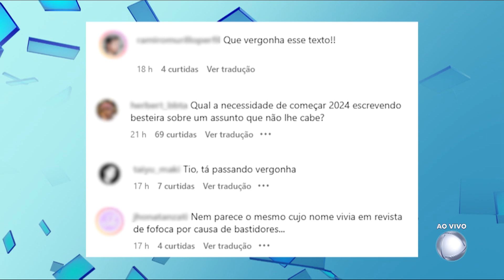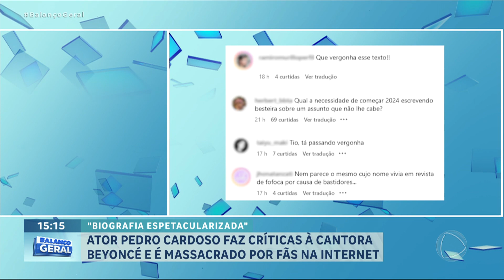Pedro Cardoso é criticado por dizer que fama de Beyoncé não é pelo talento musical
O ator Pedro Cardoso está sendo massacrado pelos fãs da Beyoncé. Ele disse que a cantora é mais famosa por expor a vida pessoal do que pelo talento musical e ainda a comparou com Tracy Chapman. Os fãs da Queen B não gostaram e estão criticando o ator.